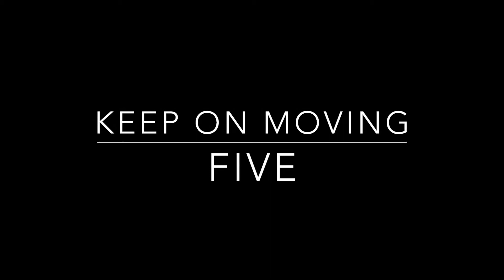Choreography- Keep On Moving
¡¡HOOOLA A TODOS!!

Como les dije, a veces la vida te la pone difícil, pero el chiste es seguir adelante!! Les deseo un excelente fin de semana!!

¡¡GRACIAAS!!